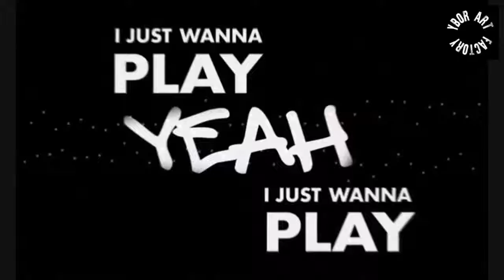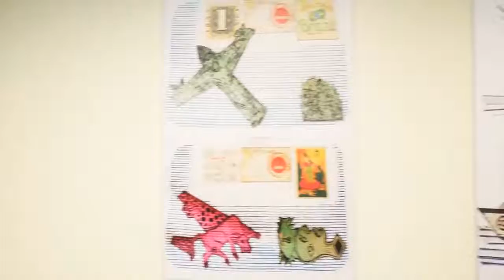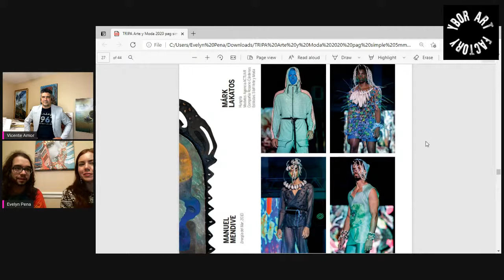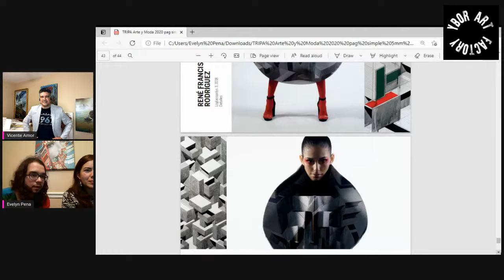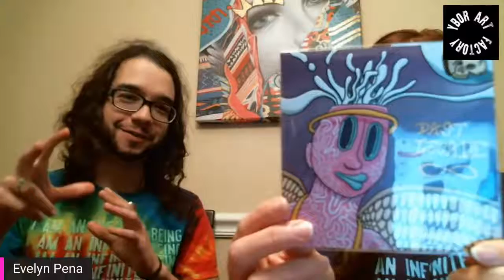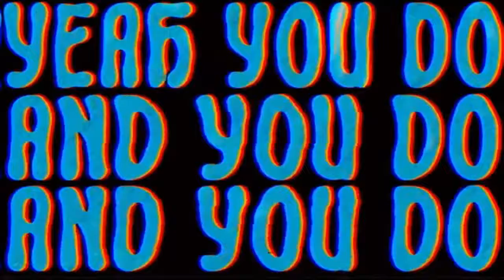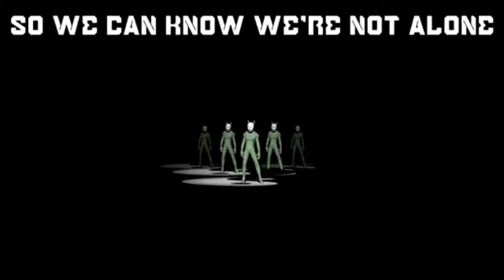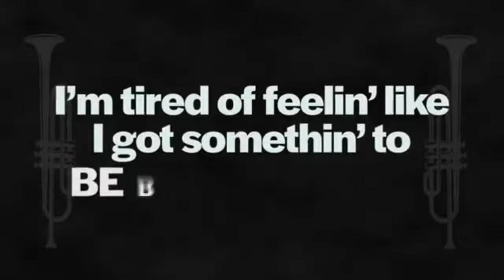YborArtFactory Festival Online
Concierto con Myles Optimistic